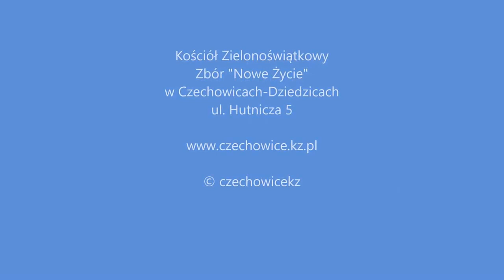2019.03.03 Damian Zajonc Księga Estery cz. 2